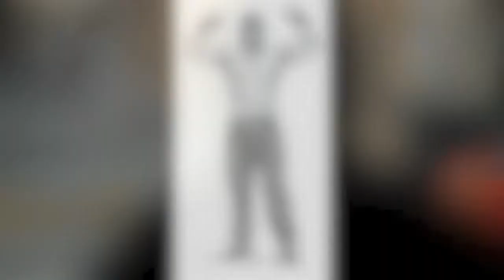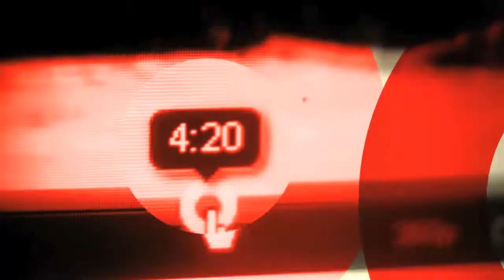'Ciclistas y peatones: la revolución no motorizada': Peatónito en el 6BiciCongreso 2013 en Morelia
Encontramos al famoso súper héroe mexicano fomentando la cultura del respeto a las y los peatones en la ciudad de Morelia, en el marco de la realización del 6to Congreso Nacional de Ciclismo Urbano que organizó la BICIRED y Bicivilízate Michoacán A.C. del 25 al 27 de octubre en el Poliforum Digital Morelia.

En entrevista para Realidad Expuesta, Peatónito comparte cuáles son las injusticias que detesta y cómo las combate para tener ciudades más humanas.